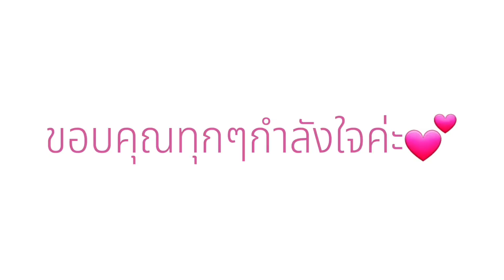EP.153| บทเรียนที่ทำให้เปลี่ยนแนวคิดและการใช้ชีวิต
สิ่งที่เกิดขึ้นในชีวิตของเราทุกๆช่วงเวลา ทำให้เราเติบโตและเรียนรู้การแก้ไขปัญหา ช่วยเป็นกำลังใจให้ด้วยนะคะ

เชิญรับชม@PreawSWEDEN
ขอบคุณอาจารย์ผู้สอน@nanasweden4289